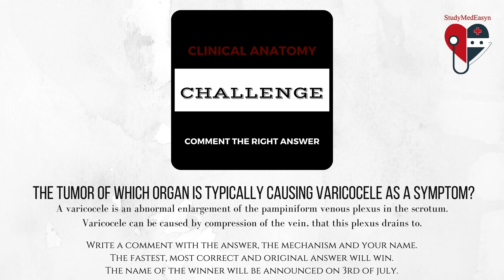Physiology Exam in Masaryk University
Everything you need to know before the Physiology exam.